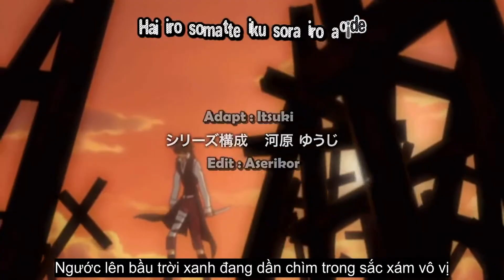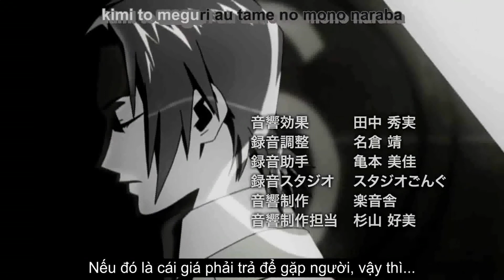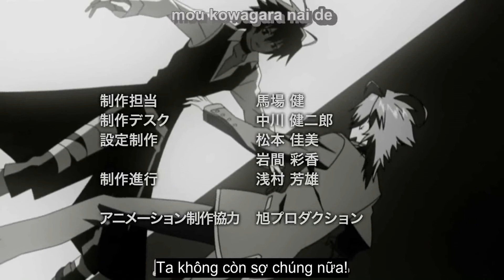Monochrome Factor Ep 11 (Vietsub)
Thông tin ngoài lề MF: Cho các chế chưa biết và có hứng thú, seiyuu lồng tiếng cho Akira là Ono Daisuke, seiyuu của Kengo là Kamiya Hiroshi. Vậy nên nếu so sánh độ seme thì ai cũng biết chắc chắn Akira trên rồi nhé:v

Vấn đề được đặt ra là sao bác Ono nhà chúng ta lại đi làm seiyuu cho một anh giai vừa nhìn đã thấy uke lòi con mắt như Akira (Không tin thỉnh nhìn cái vòng cổ của ảnh). Đừng quên ổng đề cao một chân lý: Thằng mà anh lồng tiếng thì thách thằng nào dám đè! (Ví dụ điển hình là lão Sebastian trong Kuroshitsuji và lão Shizuo trong Durarara!!). Đây đúng là một trong những thắc mắc lớn nhất lịch sử anime